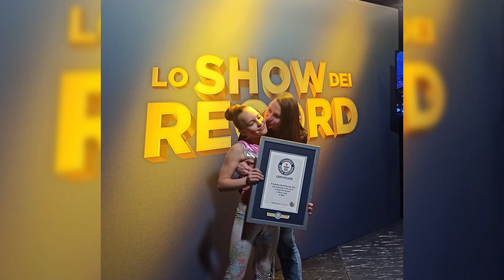Софія Тепла стала світовою рекордсменкою книги рекордів Гіннеса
Маленька талановита подільчанка Софія Тепла 10 лютого у італійському Мілані стала світовою рекордсменкою книги рекордів Гіннеса, подолала дистанцію 20 метрів у потрійній гімнастичній складці майже за 11 секунд. Наша знімальна група зустріла Софію та її маму-тренера у  аеропорту .